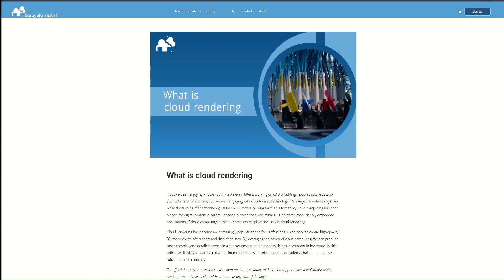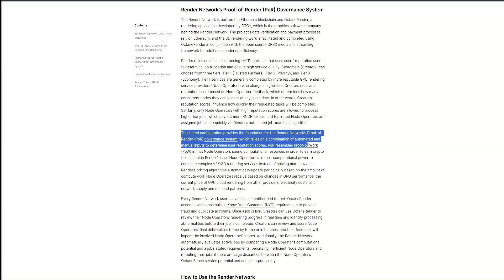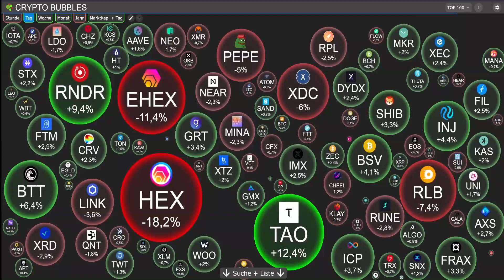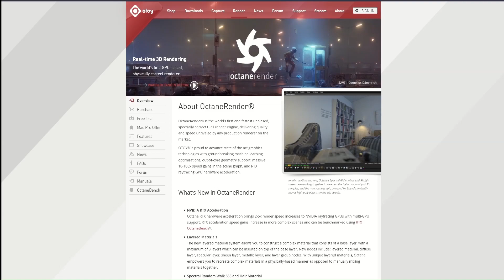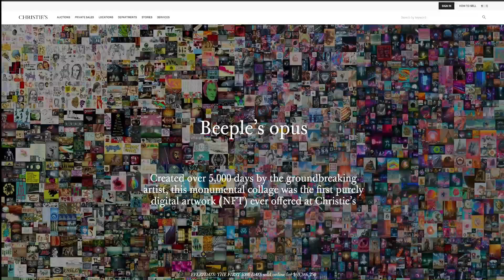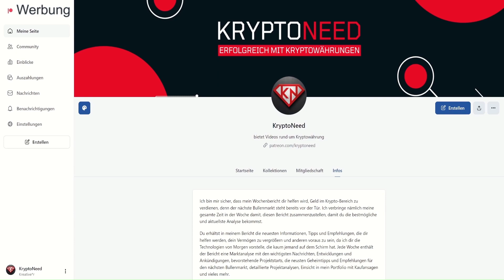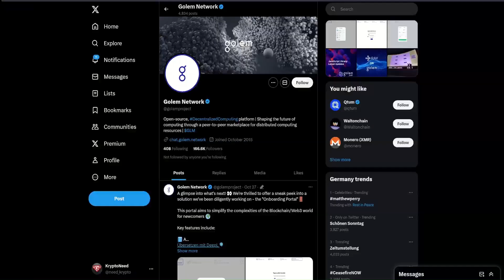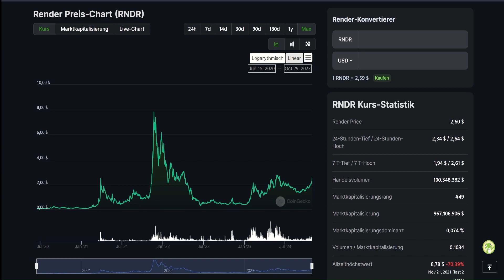Render (RNDR): Der Token, der ALLE in 2023 übertrumpft hat! Sehen wir bald deutlich höhere Preise?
Render ist eines der am besten performenden Krypto-Assets in 2023, stehen uns also deutlich höhere Preise bevor?